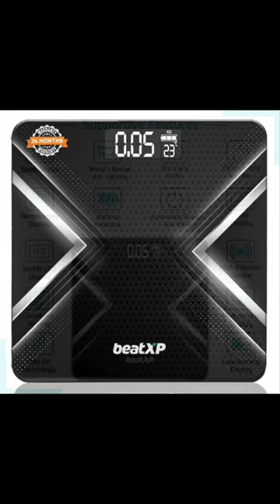beatXP Gravity X Digital Weight Machine Review - Best Bathroom Weighing Scale with LCD Display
beatXP Gravity X Digital Weight Machine For Body Weight with Thick Tempered Glass, Best Bathroom Weighing Scale with LCD Display - 2 Year Warranty

In this video, we review the beatXP Gravity X Digital Weight Machine, the best bathroom weighing scale with a sleek design and a 2-year warranty. Discover its features, accuracy, and user experience.